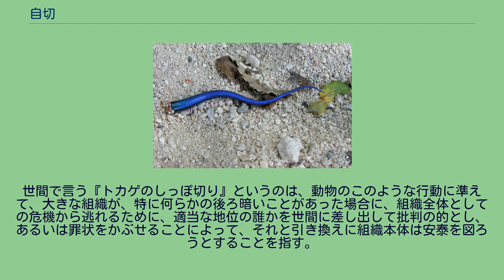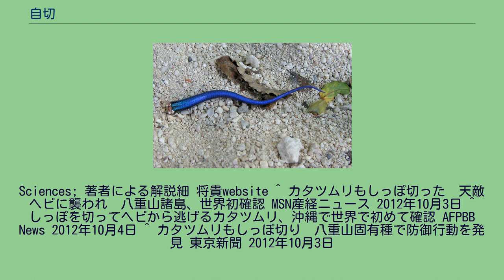自切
自切されたイシガキトカゲのしっぽ 尾の先端を失ったサキシマカナヘビ 自切（じせつ）は、節足動物やトカゲなどに見られる、足や尾を自ら切り捨てる行動（ないし反応）。
なぜ自ら体の器官を切り捨てるかは状況やタクソンにより異なると思われるが、主に外敵から身を守るために行われる例が多い。
すなわち外敵に捕捉された際に肢や尾等の生命活動において主要ではない器官を切り離すことで逃避できる可能性を作り、個体そのものが捕食される確率を下げるための適応であると考えられている。
そのため自切する器官はあらかじめ切り離しやすい構造になっていたり、喪失した器官を再生させる等の機能を持つ種が多い。
身近な例ではニホントカゲ、ニホンカナヘビ等が自切を行う。
自切した尾は、しばらく動き回ることで外敵の注意を引きその隙に逃げることができる。
切断面は筋肉が収縮し出血も抑えられる。
再生した尾（再生尾）は外観から見ても体色が異なっていたり、元の尾よりも長さが短くなることが多い。
また再生尾は中に骨はなく、代わりに軟骨により支えられている。
これら自切を行うトカゲ類の尾は、脊椎に自切面という節目があり切れやすい構造になっている。
そのため人為的に尾を切断しても、同様の反応は見られない。
自然界では自切により外敵から逃避できる可能性もあるが、尾に栄養分を貯めることの多いトカゲ類は飼育下ではメンテナンス中の不注意や物に尾が挟まった際等に自切し結果として体調を崩してしまうことも多い。
トカゲ類全てが自切を行うわけではなく、また同じ科でも自切後に再生尾が生えない種もいる。
それより体が柔らかいものでは、単に柔らかくて壊れるものとの差が紛らわしい。
単に体の一部を自ら切り離す意味で自切を使う場合もある。
世間で言う『トカゲのしっぽ切り』というのは、動物のこのような行動に準えて、大きな組織が、特に何らかの後ろ暗いことがあった場合に、組織全体としての危機から逃れるために、適当な地位の誰かを世間に差し出して批判の的とし、あるいは罪状をかぶせることによって、それと引き換えに組織本体は安泰を図ろうとすることを指す。
^ Hoso, M. (2012) Cost of autotomy drives ontogenetic switching of anti-predator mechanisms under developmental constraints in a land snail. Proceedings of the Royal Society B: Biological
Sciences; 著者による解説細 将貴website ^ カタツムリもしっぽ切った　天敵ヘビに襲われ　八重山諸島、世界初確認 MSN産経ニュース 2012年10月3日 ^ しっぽを切ってヘビから逃げるカタツムリ、沖縄で世界で初めて確認 AFPBB News 2012年10月4日 ^ カタツムリもしっぽ切り　八重山固有種で防御行動を発見 東京新聞 2012年10月3日